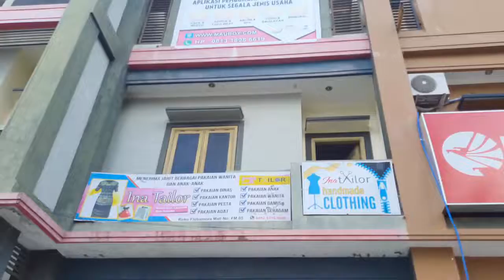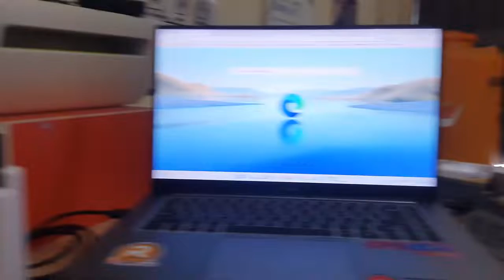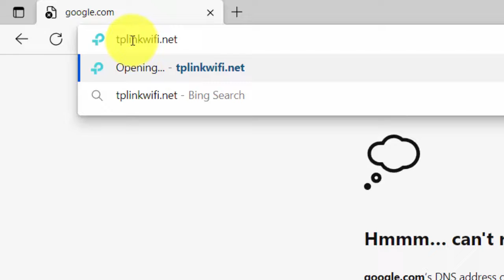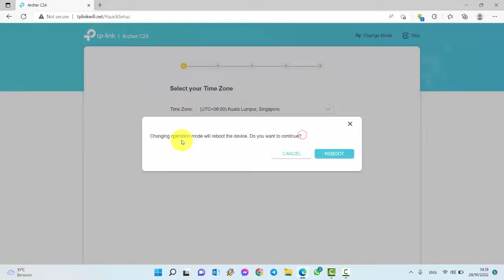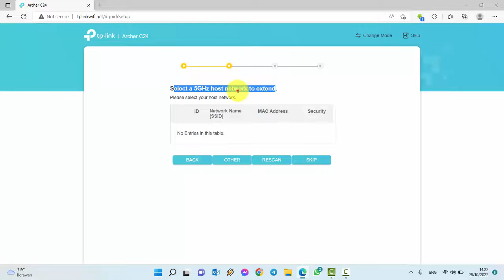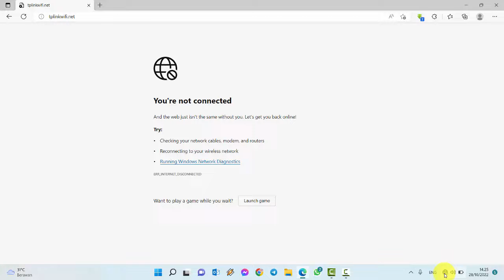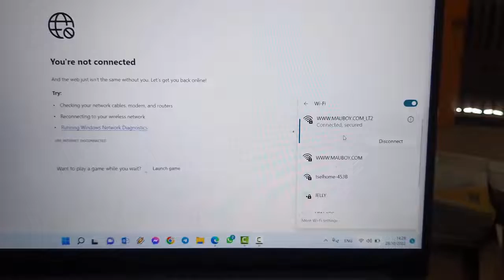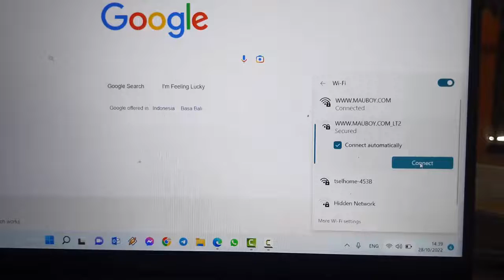Setting Repeater Penguat Sinyal Modem Orbit Menggunakan Router TP Link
Berikut ini akan dijelaskan bagaimana caranya untuk membuat Repeater atau penguat sinyal modem orbit dengan menggunakan Router TP Link, yang mana berfungsi untuk memperkuat sinyal untuk jarak yang lebih Jauh, atau juga berfungsi untuk memperkuat sinyal internet di Gedung yang terdiri beberapa lantai yang dihalangi tembok dan lantai.